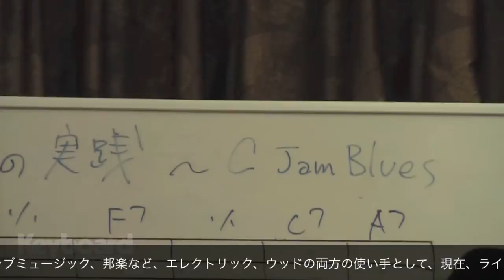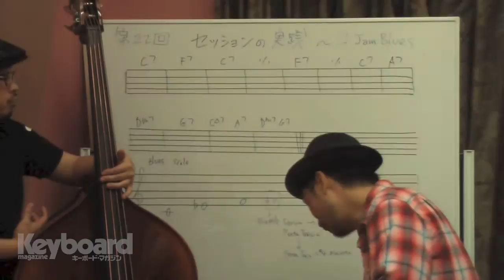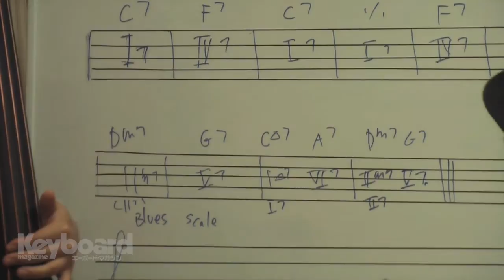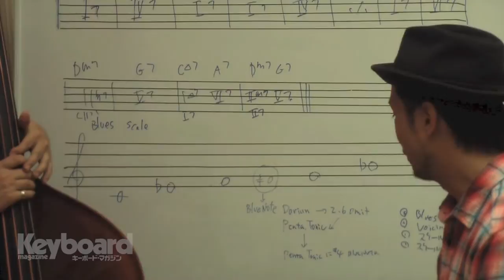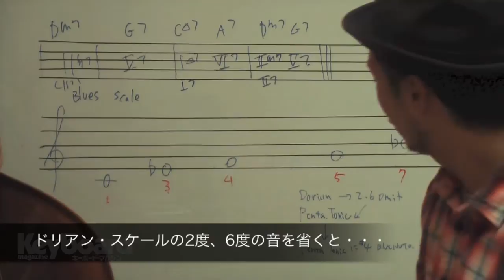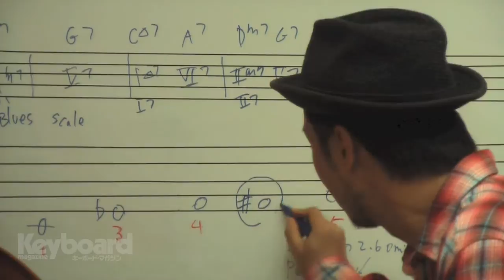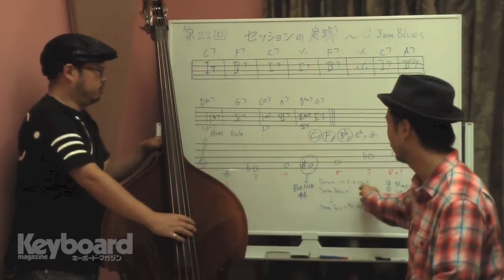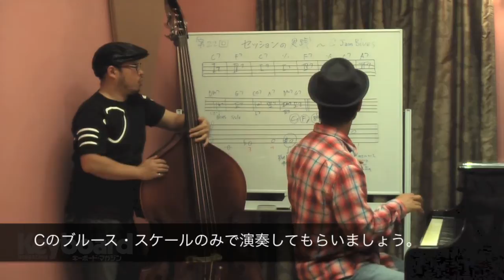平戸祐介の1から始めるジャズ・ピアノvol.22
キーボード・マガジンweb連載、「平戸祐介の1から始めるジャズ・ピアノ」。

ジャム・セッションができるようになるまでを目標に、ジャズ・ピアノを初めてみませんか？
レッスン動画を再生して、勉強していきましょう。
第22回目は「セッションの実践〜Cジャム・ブルース」です。